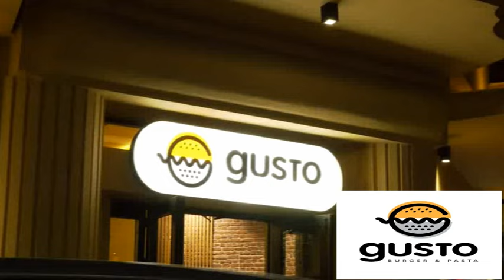Φλώρινα - Gusto burger & pasta 25ης Μαρτίου